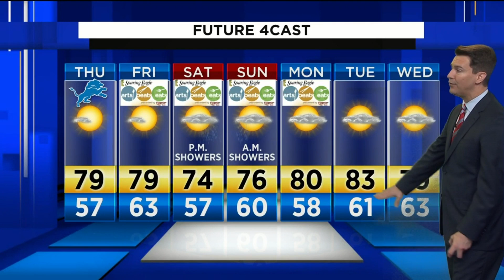Video forecast, 8/28/19, 4 p.m. update